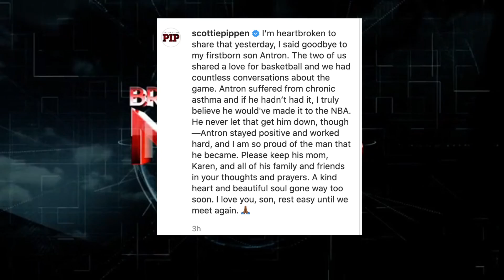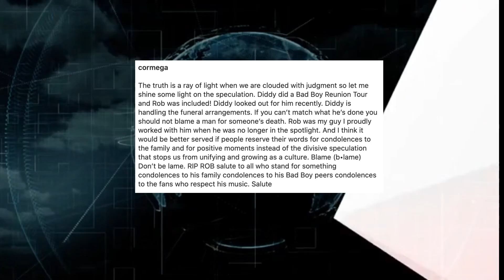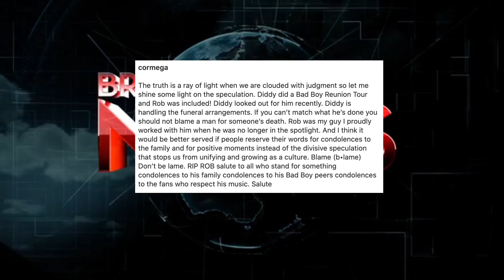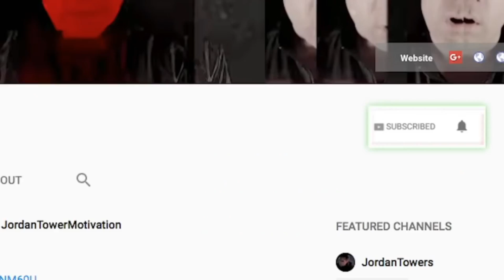Daz Accepts Boskoe100 Challenge 'Ill Put Paws on You', Dababy DaniLeigh, Cormega Defends Diddy